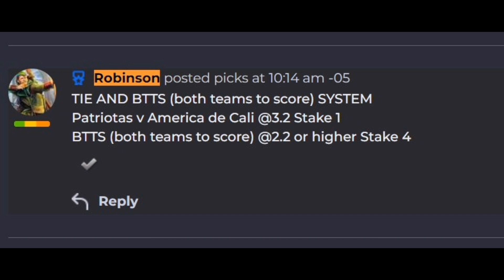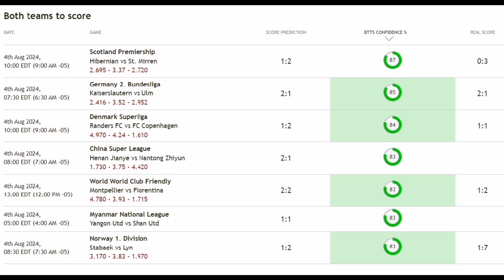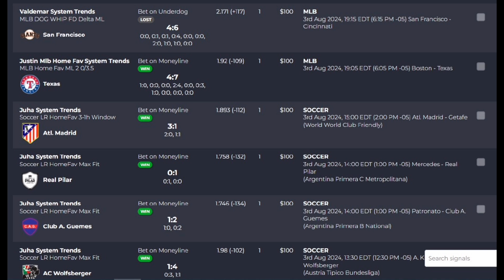Pronósticos Deportivos para hoy LUNES 05 Agosto 2024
La Liga 1 de Rumania sigue ofreciendo partidos emocionantes y oportunidades únicas para las apuestas deportivas. En nuestro último video de YouTube, nuestros expertos han analizado los próximos enfrentamientos, proporcionando pronósticos detallados que te ayudarán a tomar decisiones informadas. Estos análisis se basan en sistemas premium y herramientas exclusivas de ZCode, diseñadas para maximizar tus oportunidades de éxito. No te quedes fuera de la acción. Únete a nuestra comunidad ZCode para acceder a estas herramientas y obtén una ventaja competitiva en tus apuestas. ¡Visita el blog para más detalles y comienza a ganar hoy!💰🔥

¡Recuerda!
Deja tu Like y comentarios
🏆 ¡Mucho éxito!